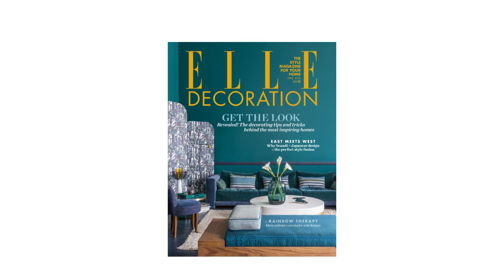April 2016 and ELLE Decoration Kitchens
We reveal the tips and tricks behind the world's most inspiring homes, our favourite new style fusion, and how colour can make you happy. Plus, don't miss your free copy of ELLE Decoration Kitchens, the essential 100-page guide to creating your dream kitchen